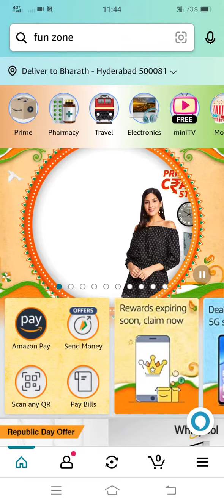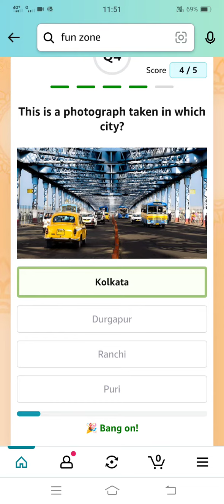Amazon Daily Quiz Answers | 18th Jan 2023